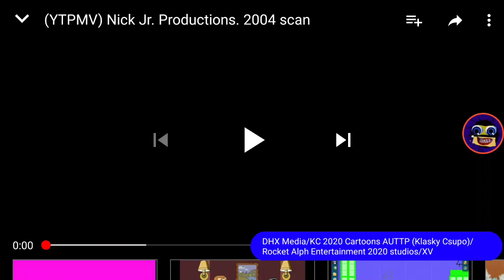Nick Jr. productions (2004) scan waiting for 3 more scans